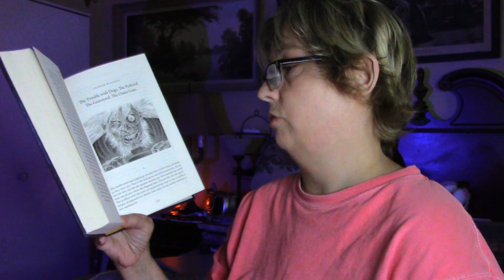Stephen Kings Fairytale Chapter 18 Part 2 Chapter 19 Chapter 20 Part 1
Stephen Kings Fairytale
Chapter 18, Part 2 Starts @ 00:50
Chapter 19  Starts @ 25:42
Chapter 20, Part 1 Starts @ 48:27

Charlie Reade looks like a regular high school kid, great at baseball and football, and a decent student. But he carries a heavy load. When he was ten, his mom was killed in a hit-and-run accident, and grief drove his dad to drink. Charlie learned how to take care of himself—and his dad. Then, when Charlie is 17, he meets a dog named Radar and his aging master, Howard Bowditch, a hermit in a big house at the top of a big hill, with a locked shed in the backyard. Sometimes strange sounds emerge from it.

Charlie starts doing jobs for Mr. Bowditch and loses his heart to Radar. Then, when Bowditch dies, he leaves Charlie a cassette tape telling a story no one would believe. What Bowditch knows, and has kept secret all his long life, is that inside the shed is a portal to another world.

King’s storytelling in Fairy Tale soars. This is a magnificent and terrifying tale about another world than ours, in which good is pitted against overwhelming evil, and a heroic boy – and his dog – must lead the battle.